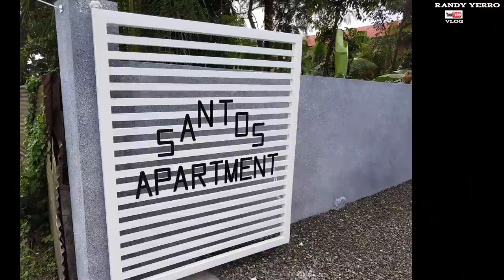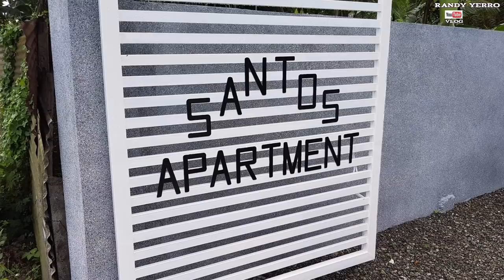Katas ng Ofw,Congrats Mr&Mrs Santos,Building an Apartment 2M PHP,MOSCOW RUSSIA OFW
Happy Fathers Day To All Fathers Out There.
We are Proud to all of you.
To those Responsible,Kind and Loving Husband.
May God Always Bless your Health and Life.

This House 🏠🏠🏠 Video Own by Mr&Mrs Santos

Si Sir ay nag tatrabaho bilang Bulter sa Italian Embassy sa Russia at Si Ma'am naman ay isang Domestic Helper sa Russia,Mayron silang anak na Lalaki,From Cabiao Nueva Ecija Philippines

CONGRATS MR&MRS SANTOS GOD BLESS YOU ALWAYS🙏🙏🙏

BUILDING An APARTMENT
2,000,000 PHP
$40,000 USD

Apartment Floor Plan 1 Unit 6x8 48sq.meter 1bedroom 1toilet&bath

Lot. Area 300sq.meter 400,000 php
binili nila 10 years Ago

Start Building an Apartment August 2018
natapos noong December 20, 2018

Apartment Blessings Dec. 2018
CONGRATS Mr&Mrs Santos

TOTAL COST 2,000,000 PHP
$40,000 USD

Welcome To Santos Apartment
Located in Cabiao Nueva Ecija Philippines

Passive Income Per Month 4 Unit 14,700 Pesos
2 Unit 3,500 each per 1 Unit
1 Unit Little Biger 3,700
1 Unit Little Biger with Aircon 4,000